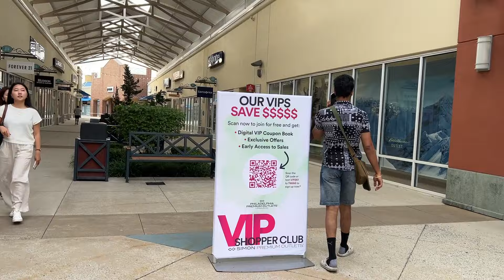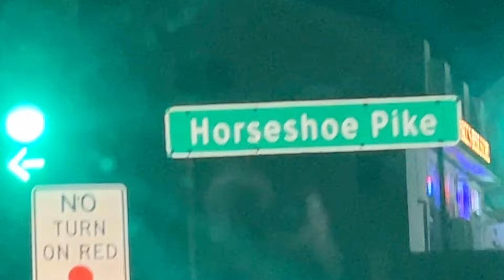America lo shopping mamul ga ledu